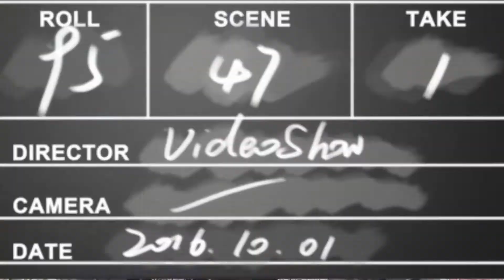What HR Manager Do | एच.आर मैनेजर क्या काम करता है | In Hindi | HR Manager Role & Responsibilities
HR Manager Ki Job Responsibilities kya hoti hai kisi organization main, HR manager Kya karte hai | What are the job responsibilities of HR Manager in an organization, what does HR manager Do
Statutory complainces, Training, Recruitment, performance appraisal, employee engagement, employee retention, Induction, payroll, labour laws, employement laws, staff welfare etc.. all things are taken care by HR Manager
If you want to enhance your labor law knowledge
Refer these book which has amazing contents

please join our WhatsApp channel for more information and videos